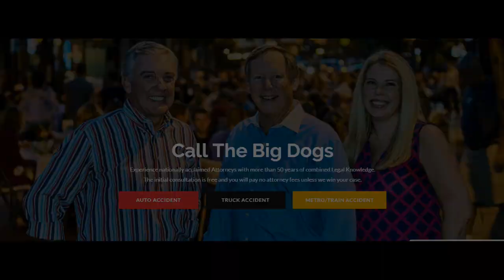Maryland Football Terrance Davis OL 8/09/2019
Maryland Right Guard #75 Terrance Davis talks with Keith Cavanaugh and Wayne Viener after practice.